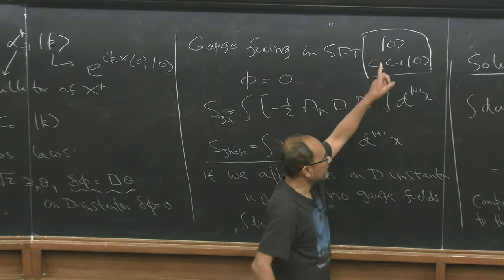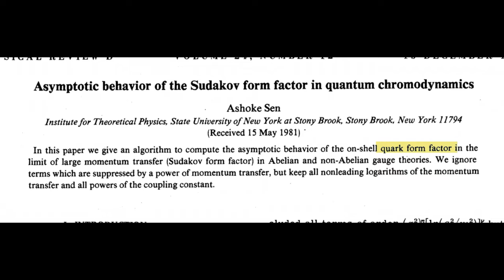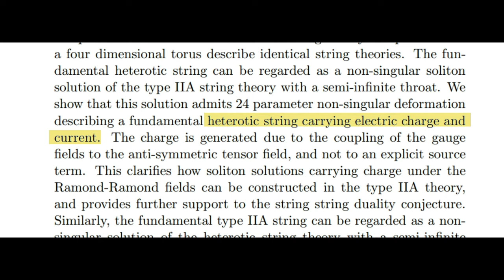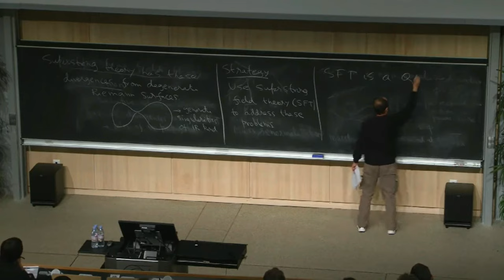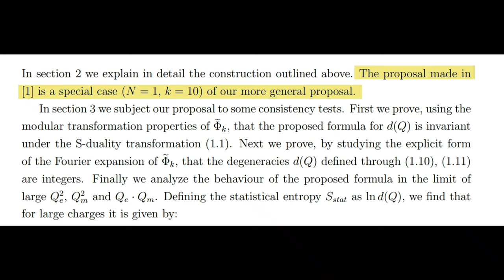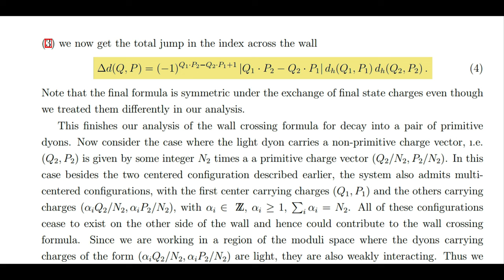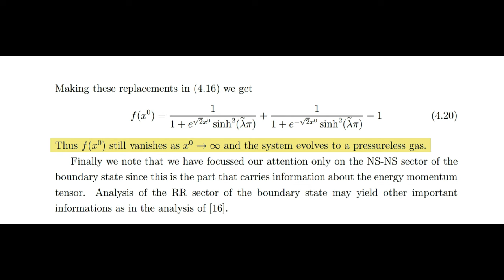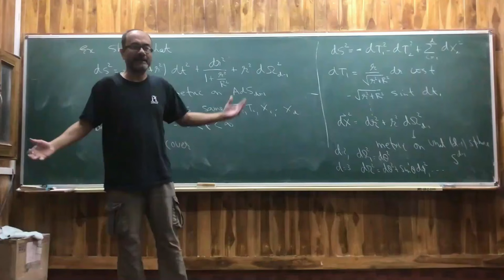What works did Ashoke Sen do? || A detailed video essay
*Description*
Ashoke Sen is a brilliant theoretical physicist who has significantly contributed to theoretical physics. In this video, we briefly review his academic background and his contributions to physics.

4) Link to the high energy physics resources page on my

*Music Licenses*
Get Blues Walk Slow by Paul Mottram and over 1M + mainstream tracks

License ID: N64WEKRPoJV

Get Primrose Hill Sparkle by Pete Davis, Christian Marsac and over 1M + mainstream tracks

License ID: kDA8qO1r9mB

*Timestamps*
0:00 Overview of Sen's Popularity
0:56 Intro
1:29 His background
3:01 One of his Ph.D. works
4:23 His postdocs and faculty positions
5:26 His work on heterotic string equations
6:52 His work on solution-generating methods
7:37 His work on Fayet-Iliopoulos term
8:11 His work on dualities
9:32 His work on F theory
10:40 His work on string field theory
12:48 His work on black hole entropy and degeneracies
19:18 His work on Non-BPS branes and tachyons
22:23 His work on string perturbation theory
23:17 His work on D instantons
23:59 His work on soft theorems
24:58 His work on Matrix models
25:34 His other awards
25:50 Concluding words